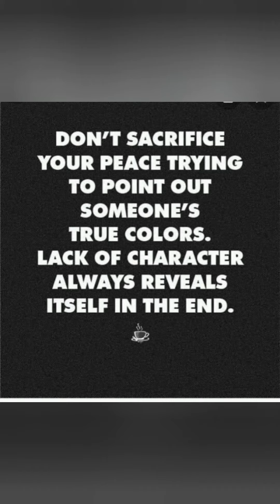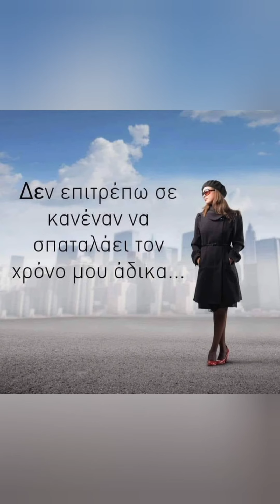Daily intuitive psychic readings for all zodiacs. Raise your vibration.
Intuitive psychic tarot readings daily for all zodiacs. let us help you to raise your vibration and learn your value